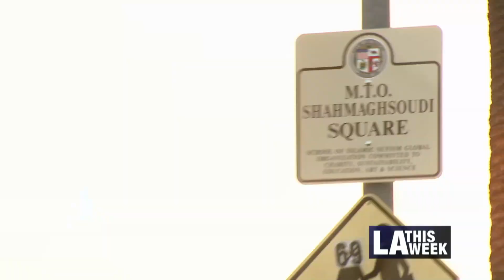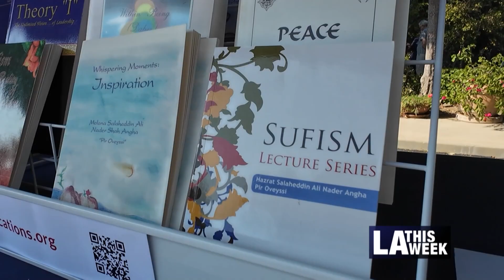MTO Shahmaghsoudi Square Dedication in Reseda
Councilmembers Nithya Raman and Bob Blumenfield joined the community organization MTO Shahmaghsoudi to dedicate a local square in Reseda in the name "MTO Shahmaghsoudi." The event honored the international non-profit for its extensive charitable initiatives and celebrated International Day of Peace.